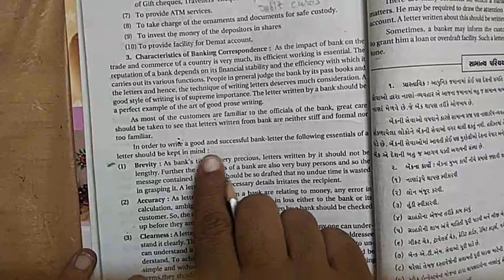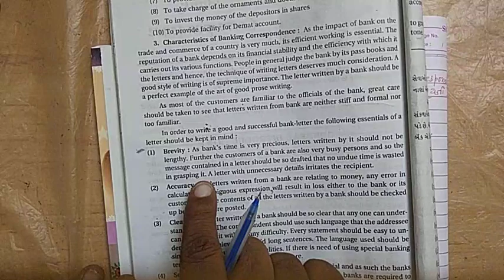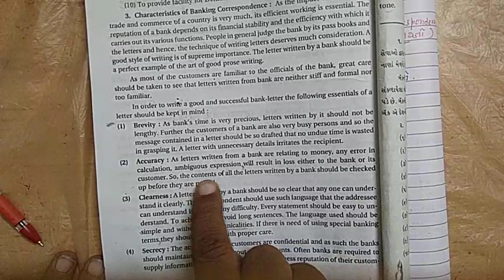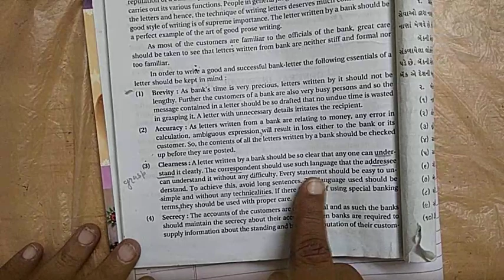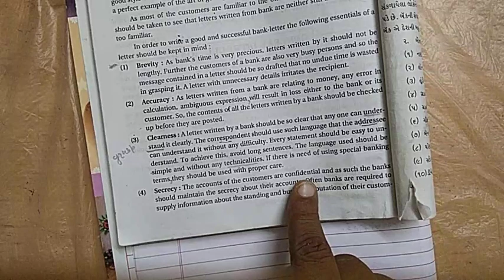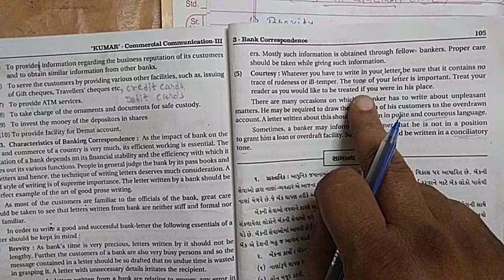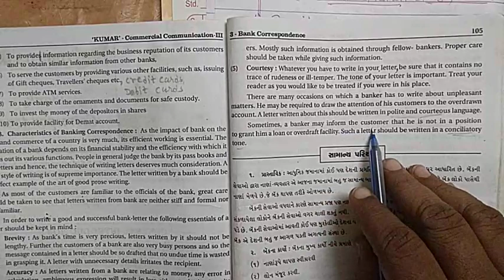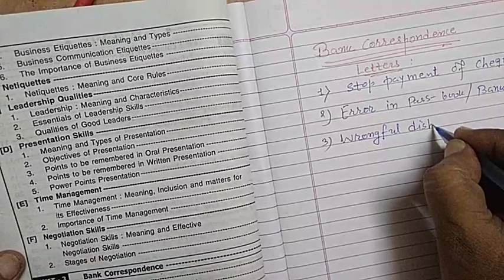Guj. University S.Y. B.Com (Sem-3), Lecture-2 by ZALA SIR (B.D. Zala)